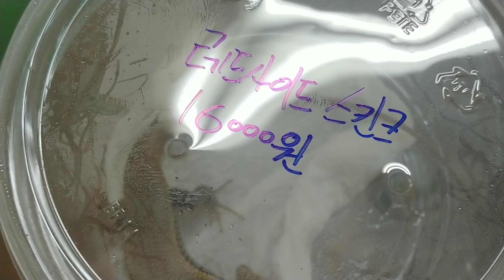렙타일포럼에 어떤생물들이 어떤 가격으로 있을까? Feat.다들 미쳤어ㅜ